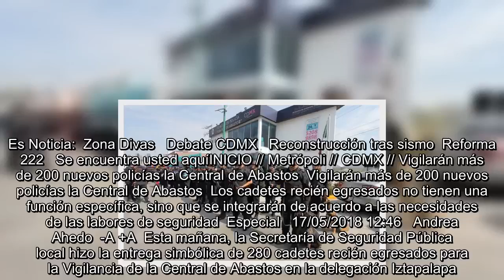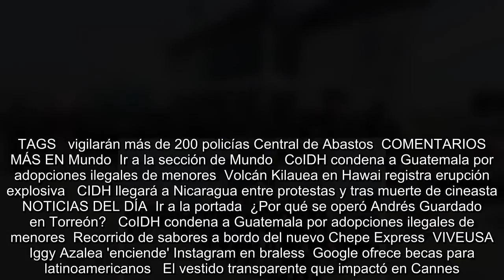Vigilarán más de 200 nuevos policías la Central de Abastos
Es Noticia:  Zona Divas   Debate CDMX   Reconstrucción tras sismo  Reforma 222   Se encuentra usted aquíINICIO // Metrópoli // CDMX // Vigilarán más de 200 nuevos policías la Central de Abastos  Vigilarán más de 200 nuevos policías la Central de Abastos  Los cadetes recién egresados no tienen una función específica, sino que se integrarán de acuerdo a las necesidades de las labores de seguridad  Especial   17/05/2018 12:46   Andrea Ahedo  -A +A  Esta mañana, la Secretaría de Seguridad Pública local hizo la entrega simbólica de 280 cadetes recién egresados para la Vigilancia de la Central de A